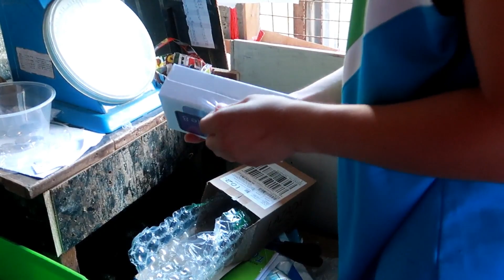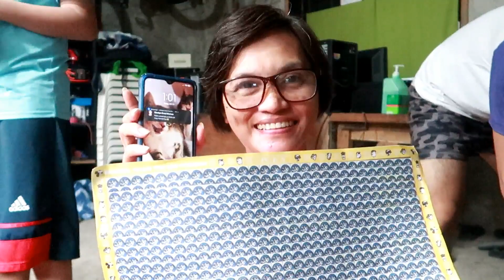KATAS NG PALABUNUTAN! BAGONG CELLPHONE NI KAPATID!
Ito ang kwento ng aming buhay!
Maraming salamat sa panonood!
Godbless sa inyong lahat!